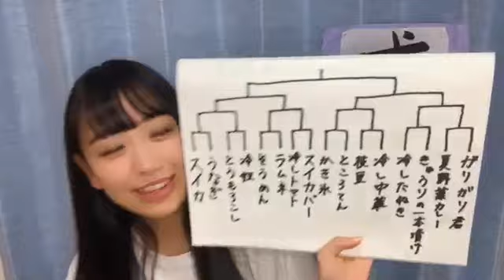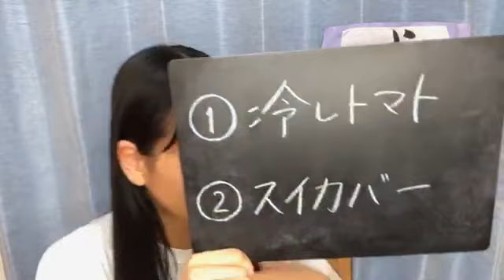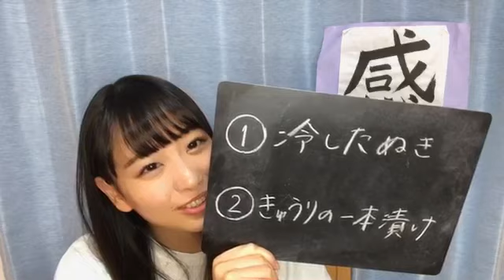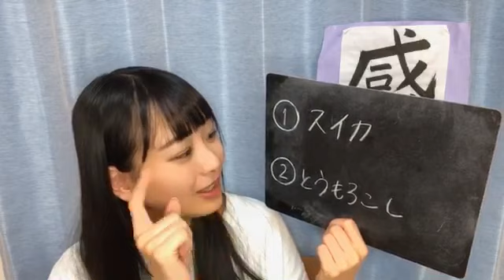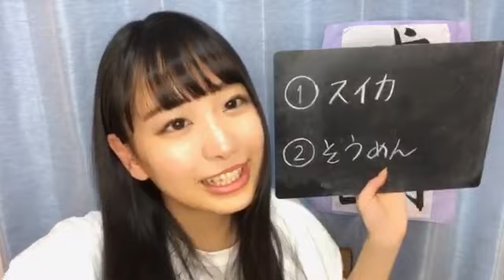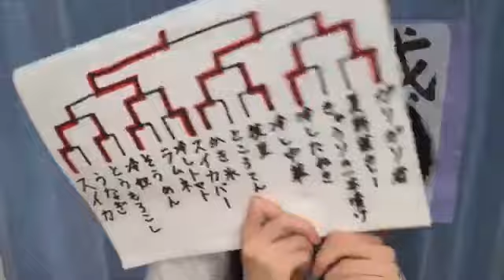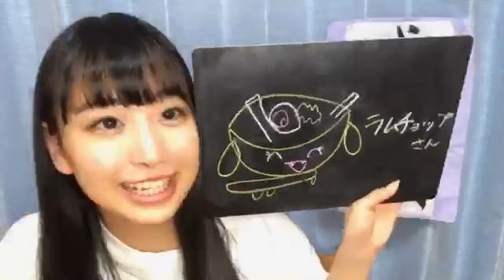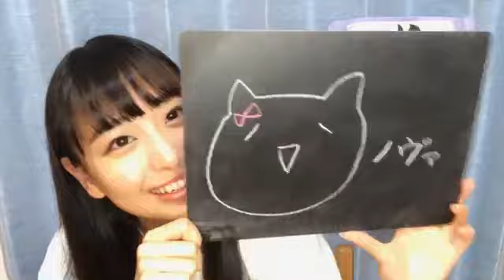瀧脇 笙古（=LOVE） 2020年06月17日20時56分22秒 SHOWROOM配信